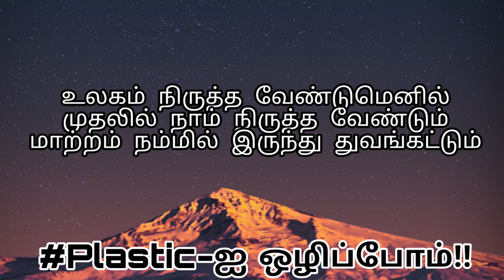Aditanar college | Eradication of plastic shortfilm | Nellai aruva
Clg project shortfilm  1 min shortfilm aditanar clg
Tamil shortfilm